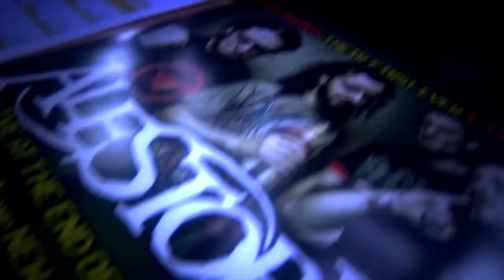ALESTORM - In The Navy (DVD Teaser) | Napalm Records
From the upcoming live DVD "Live at the End of the World"

Captain Morgan and his crew return from their trip to Australia with a huge treasure in the belly of their ship. "Live at the End of the World" documents their highly energetic Melbourne show which took place in early 2013. Chris Bowes and band present the rabid fans with an explosive best-of set -- including such smash hits as "Keelhauled", "Shipwrecked" or "Nancy the Tavern Wench. The Pirate Metal sensation fired from all cylinders and played a show that will go down in Metal history!
"Live at the End of the World" will be released as a Mediabook including extensive bonus material (e.g. tour documentary) and the full concert on a bonus Audio CD -- making it the perfect soundtrack for the next time the pirates set the sails!